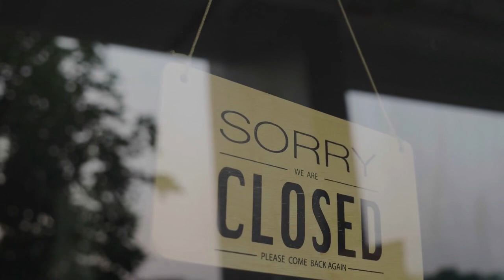The Sea Which Completely Dried out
Discover the heartbreaking story of the Aral Sea, once one of the world's largest inland bodies of water, now reduced to a fraction of its former size. 😔 Join us as we delve into the devastating consequences of human activity on this once-thriving ecosystem. Witness the shocking footage of ships stranded in the desert, a haunting reminder of the sea's tragic demise. Learn about the environmental and social impacts of this ecological disaster, and explore efforts to restore what remains of the Aral Sea. Don't miss this eye-opening journey into the effects of human intervention on our planet. 🌍